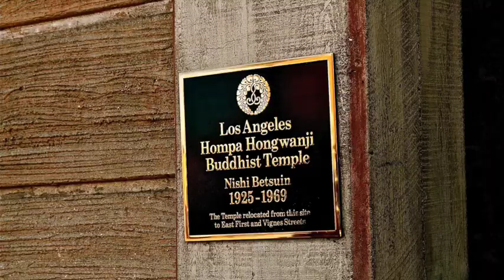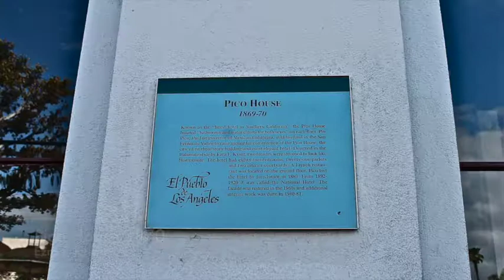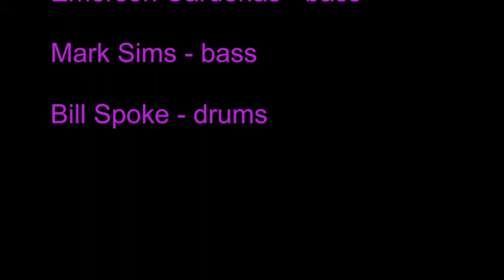Historic Los Angeles Architecture Part 4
The final episode of the season! Historic locations span from Hollywood, to downtown Los Angeles, to Venice beach, California!
This is the final episode, but if it proves popular we may have a season 2. If you want to see me explore more Los Angeles historic buildings and sites, tell me what you would like to see next! Just keep it local to Los Angeles.

Special thanks to the fabulous Leon Wesley Sextet for letting us use their tunes for this series!

Leon Wesley - trumpet, flugelhorn
Bill Bradford - euphonium
Alfredo Rivera - tenor sax
Hal Rosenberg - saxophone, flute
Neal Gaydos -tenor sax
Ann Hyunjeong - piano
Steve Jablonski - guitar
Emerson Cardenas - bass
Mark Sims - bass
Bill Spoke - drums

The Leon Wesley Sextet is an exciting band that explores compositions by jazz greats like Hank Mobley, Kenny Dorham, Tina Brooks and others. The instrumentation consists of a Leon Wesley on flugelhorn and trumpet, Bill Bradford on euphonium, and a rhythm section of pianist, guitarist, bassist and drummer, as credited.

The players practice the tradition of jazz roots while pushing forward the music in their improvisations with their unique individual sounds. Don’t miss this combo of a trip through memory lane and new voyage to unchartered waters.